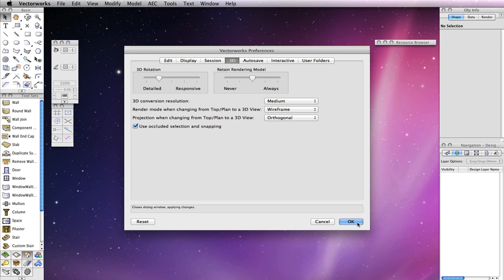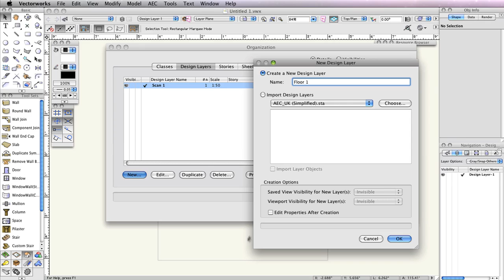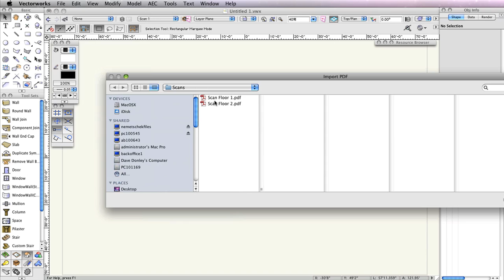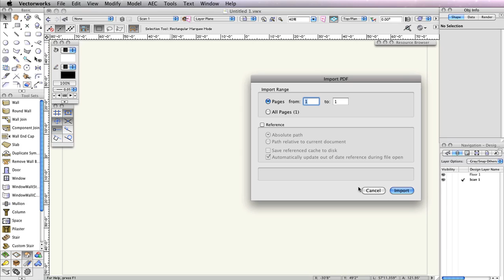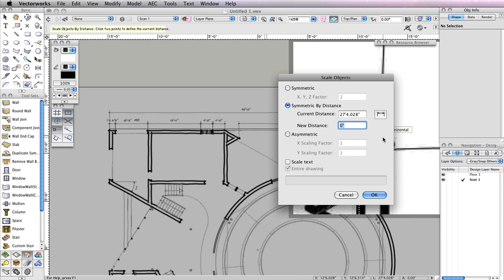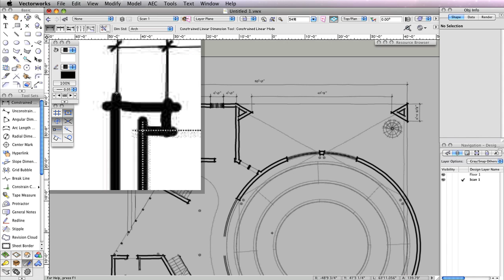Vectorworks Architect 2015: File and Document Setup - 01